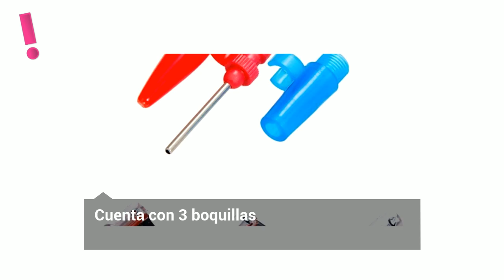Aspiradora y Compresor para Auto - aPreciosdeRemate -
1 Aspiradora para auto 2 en 1( 12V ), potencia de 90W , potencia para inflar de 120wcon 3 boquillas
Manual de Instrucciones, interruptor para inflar o aspirar. aPreciosdeRemate, las mejores ofertas a un clic de tu puerta Las Mejores Ofertas

 aPreciosdeRemate ❕
 tu tienda en internet